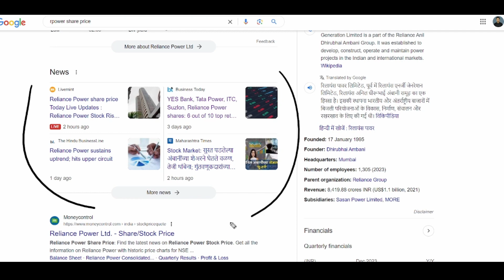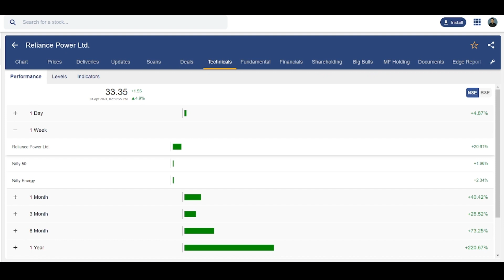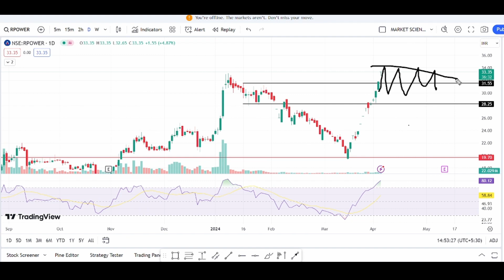rpower latest news | rpower share news today | rpower share analysis | rpower target price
Video Description :
RPOWER Share Prediction
RPOWER Stock
R POWER Share Prediction
RPOWER Share targets